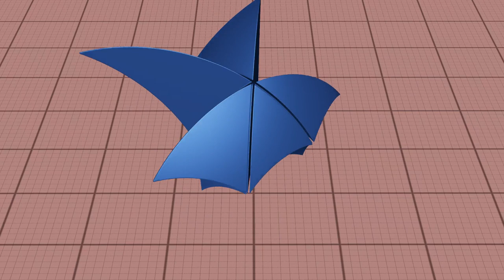03 domain Rotation 3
visualization of fundamental domain